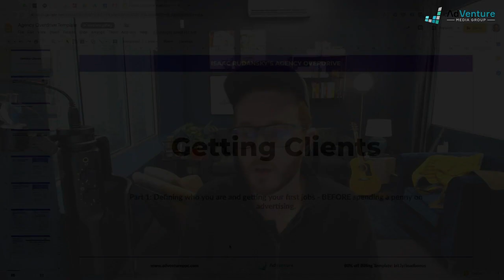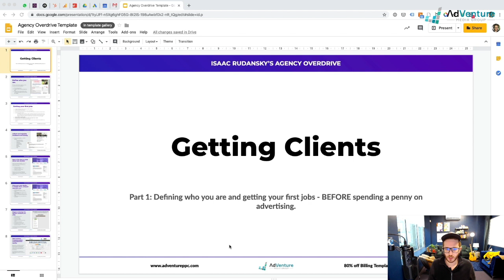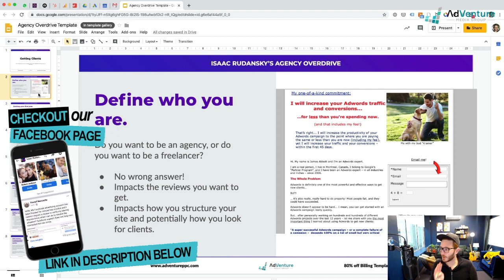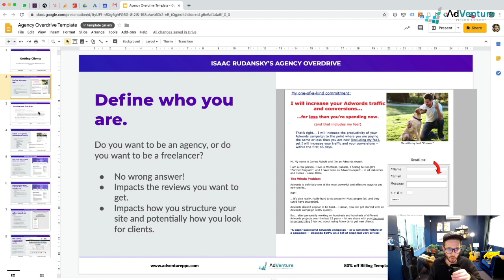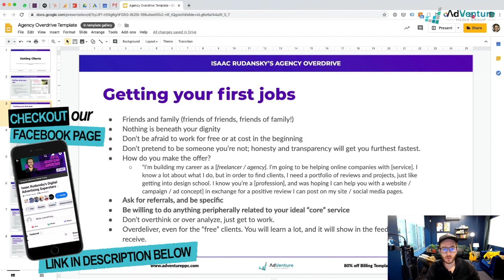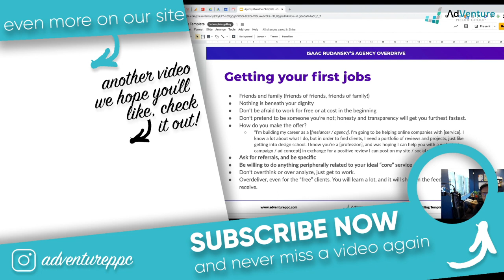How to Get Clients GoogleAds Agency - Part 1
See this exclusive footage about how we acquire clients and how you can too! This video will not be up forever, it's an exclusive look into our Agency Overdrive membership, so watch it whilst it's still here!
Split into 3 parts (check out the others if you haven't seen) here's a full account of how you can acquire clients for your own Ads Agency.